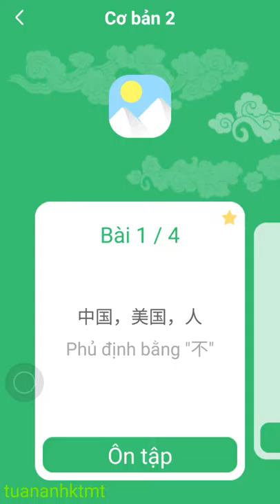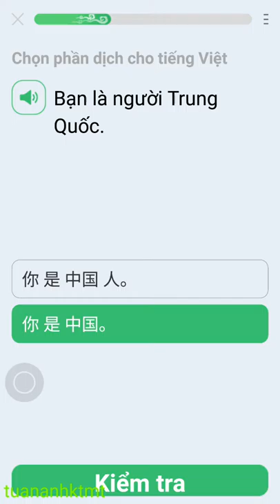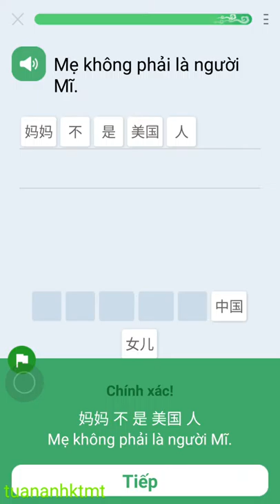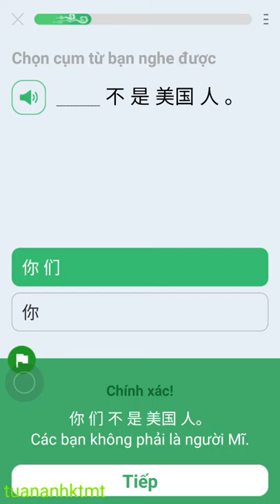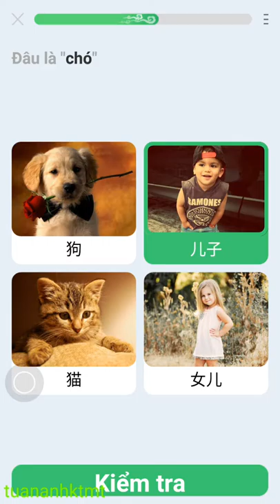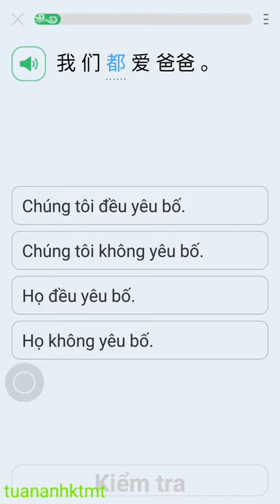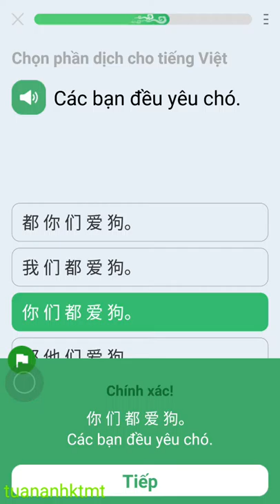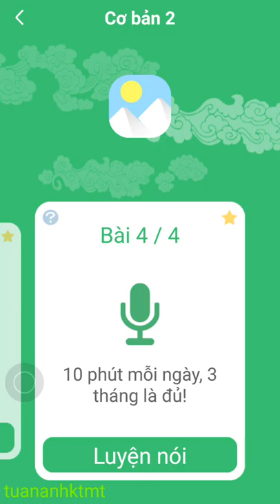[tuananhktmt] Học tiếng Trung từ đầu Bài 2 - Phần 2